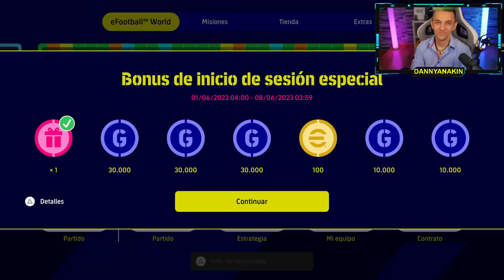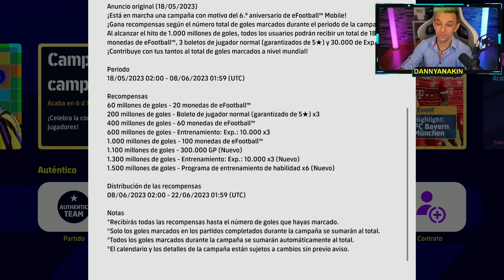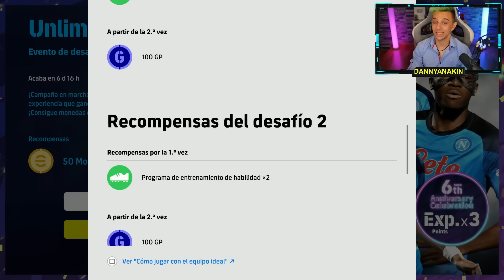😱 ¡¡Llega el RONALDINHO MÁS ROTO de EFOOTBALL 2023!! Novedades, épicos del BARCELONA, POTW...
¡ÚLTIMAS NOVEDADES en Efootball 2023 y Efootball 2023 mobile!
Ronaldinho llega a Efootball 2023!! Y no solo eso. También está Messi potw creador de huecos, los jugadores destacados del Bayern por ganar la liga y mucho más!!